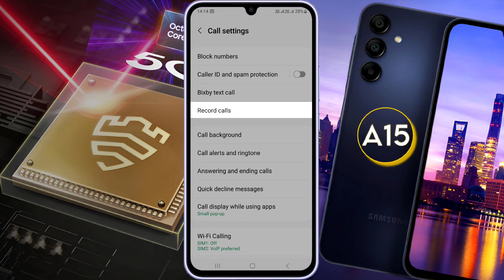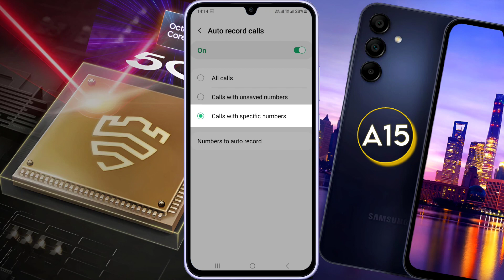Samsung Galaxy A15 Call Recording Settings | Samsung A15 5G Automatic Call record Kaise Kare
How to Enable Samsung A15 5G Call Recording  | Auto Call Recording in Samsung Galaxy A15

Ⓟ︎Ⓡ︎Ⓞ︎Ⓑ︎Ⓛ︎Ⓔ︎Ⓜ︎: Call Recording